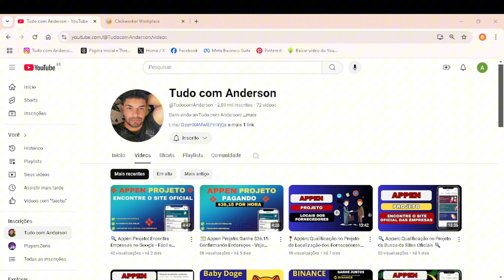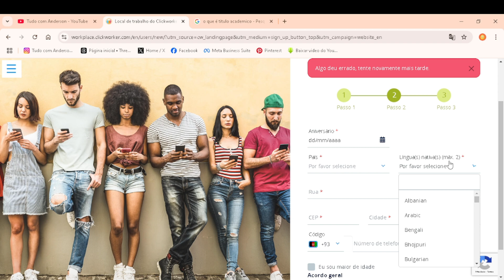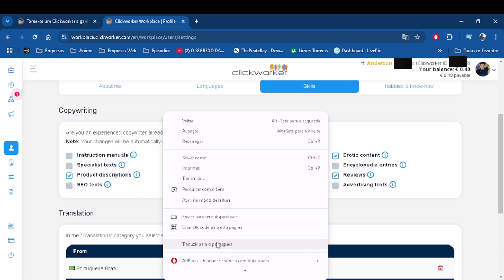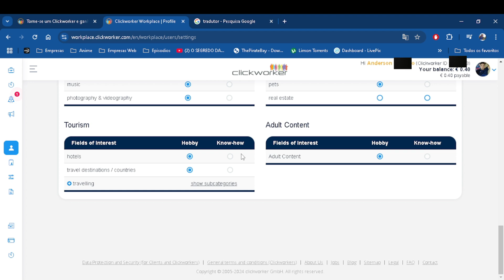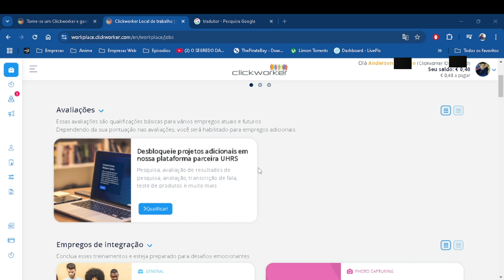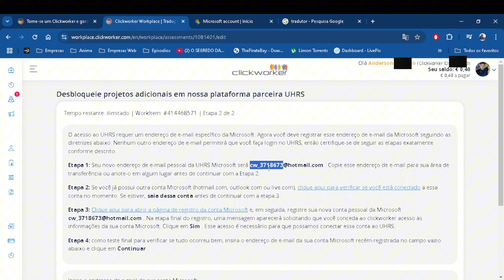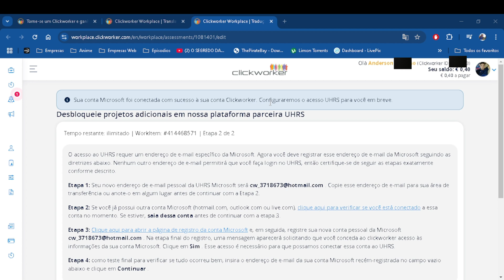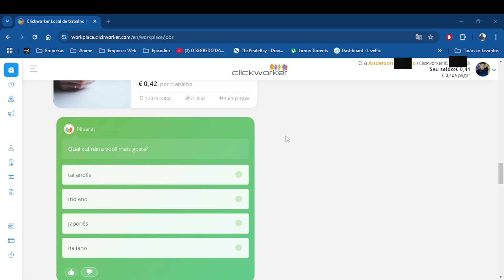🚀 Clickworker 2025 Atualizado: Como se Cadastrar e Lucrar com Tarefas UHRS Online!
0:00 - Como Ganhar Dinheiro com Clickworker e UHRS
0:16 - PASSO 1: Cadastro Otimizado na Clickworker
0:32 - O Segredo para Liberar as Tarefas UHRS
1:37 - Preenchendo seus Dados Pessoais e Idiomas
2:32 - OBRIGATÓRIO: Instalando o App da Clickworker
3:15 - PASSO 2: Montando seu Perfil Perfeito
4:48 - Escolhendo suas Habilidades e Áreas de Conhecimento
7:59 - Outras Formas de Ganhar Dinheiro na Plataforma
8:08 - PASSO 3: Acessando as Tarefas UHRS
9:28 - O Cadastro Essencial na Microsoft (Live ID)
11:58 - Criando a Conta Microsoft Específica para UHRS
13:11 - Conectando sua Conta Microsoft na Clickworker
14:48 - Seus Primeiros Projetos UHRS: Como Começar
16:29 - Próximos Passos para Maximizar seus Ganhos

Aprenda como ganhar dinheiro online com Clickworker em 2025! Este guia atualizado para iniciantes mostra como se cadastrar e lucrar com tarefas UHRS, mesmo sem experiência! Descubra como o Clickworker funciona, aprenda dicas práticas e estratégias para maximizar seus ganhos e veja como começar a trabalhar de forma remota em uma das plataformas mais confiáveis.

✅ Como funciona o Clickworker e as tarefas UHRS;
✅ Como fazer o cadastro de forma simples e rápida;
✅ Dicas essenciais para aumentar seus lucros;
✅ O que é necessário para trabalhar nesta plataforma.